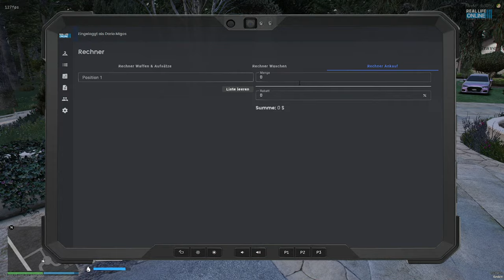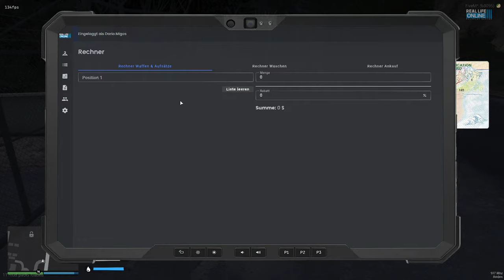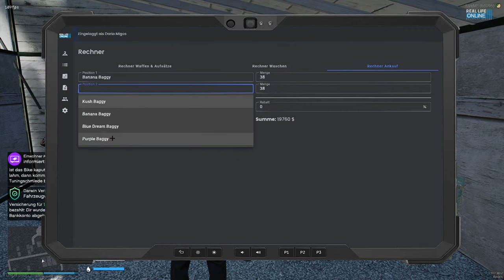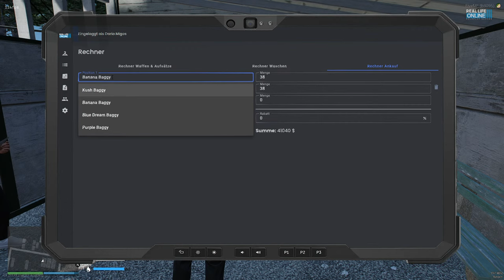Entspannter Mittwoch ! 🚀 - Unity Craft & RLO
▼ Öffnen  ▼

► Mein Equipment :
Processor: Intel® Core™ i9 9900k
Memory: 24 GB
Graphics: ROG STRIX Nividia RTX 3090 O24GB
KeyBoard: SteelSeries APEX PRO
Headset: SteelSeries Arctis Pro
Mouse: SteelSeries Rival 650
Mousepad: SteelSeries QcK Prism Cloth